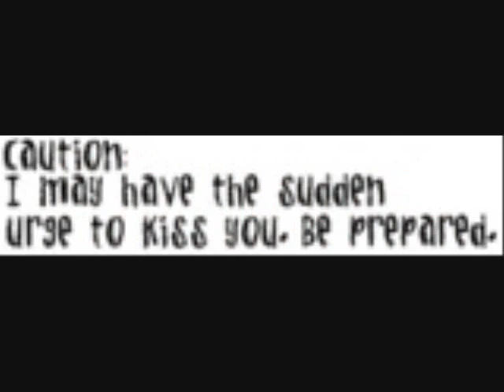My unforbidden love for nick jonas- 150 subbers epee - epee 10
ok if i cant get 3 comments im seriously stopping

Nicks POV [[still]]

About a week later me and Ashley had a small fight but I was sorry and we made up but about me and gi, that was still a secret.

Joes POV

Cheyenne and me were in he kitchen and she had a look on her face. I asked her whats wrong and she told me that Nick and Giana had sex last week. That was it, I was done.

Get down here you little whore!! I screamed up the stairs hoping Giana would come.
What did I do now Joe?!?!?! Ashley said coming down the stairs in a thong and nicks shirt screaming at me.
Not you, Giana! I screamed trying not to laugh
Ohhh sorry she said inocently and smiled.
Wait but you look sexy.. I said but then I saw Nick so I grabbed her ass
Joe... she said to me coming really close to my face
What? I asked her I was so confused
Get a freakin life she told me and pushed me backwards but I grabbed her again.
Nick and Giana had sex I whispered in her ear.
Ok. Im gonna act cool. She whisered back ferious
Kiss me Ashley. I said getting turned on.
Only because im pissed. She said and she kissed me so pattionalty that I grabbed her ass and Nick pulled her away and punched me in the face.

Dont you ever fucking do that again Joe! Nick screamed at me.
Dont fucking sleep with Giana! I screamed back.
CHEYENNE! Nick and Giana screamed at the same
What? Cheyenne said as she walked in the room.
YOU TOLD JOE ME AND NICK HAD SEX?!!? Giana yelled.
YEAH I DID AND IM GLAD I DID! Cheyenne screamed.
EVERYONE CALM THE FUCK DOWN. Nick and Ashley screamed.
We are all even, ok? Are we all happy? Nick said.
Yeah. Guys this is cra- oww, oww, owww! Ashley started but then got a pain in her abdomin
Whats wrong? Kevin asked worried.
Nothing my stomache hurts alittle. Ashley repiled. But then she let it go. The pain had passed, luckily.
Kevin, I think we sould thake Ashley to the hospital. Cheyenne started and Kevin asked Ashley if it was ok she said it was fine and then we took her, everyone all there at the hospital.

Ahh whats wrong with me. Meaning Ashley. ideven know yet lol.